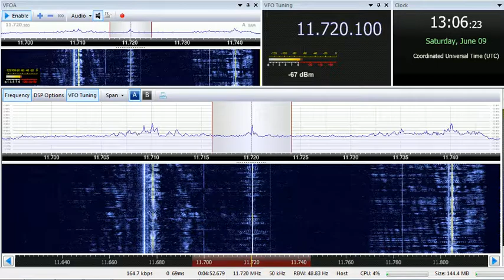09 06 2018 Scandinavian Weekend Radio in English to Eu 1303 on 11720 Virrat